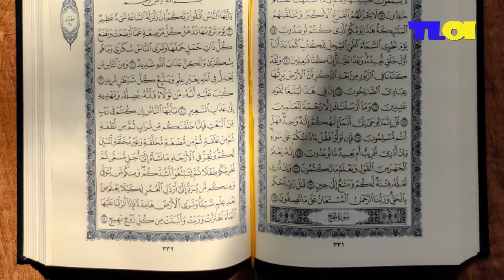Islam min sb s phly kis Gustakh e Rasool ka Khoon Bahaya gya | The legends of Islam | TLOI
Aj ki video min hm bat kry gi Hazoor SAW ki Phupho or un k bety k bry min. un k bety ny sb say phly Gustakh e Rasool SAW ka Khon bhaya. Us Gustakh e Rasool ko un Sahab e Rasool ny na sirf mara blky  us gustakh ko khoob peta b. or sath e sath un Sahabi e Rasool ny Abu Lahab ko b khoob mara or sir b phoor dy.

Hazoor SAW ki phuphio or chachao k nam or Jnab e Abdul Mutalib ki bewio k nam. Ap dost zrur suny or apny bcho or dosto k sath share zrur kry.

Zamzam K konway k gumny or pir s milny ki detail.

Keep Reciting Drood Pak
ALLAH Bless us...